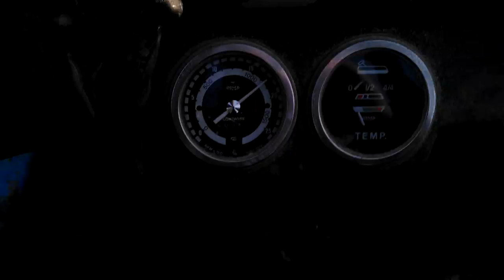Arieggiatore frutteto.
Arieggiatore autocostruito , landini 5830 c